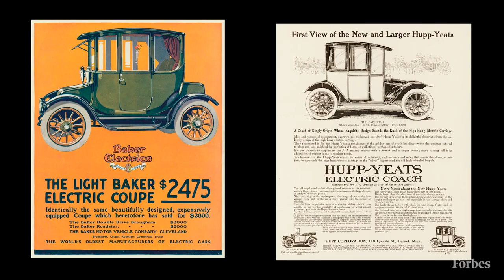Why Auto Giants And Startups Are Marketing Electric Vehicles To More Mainstream Audiences | Forbes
Major companies and startups alike are debuting a range of new strategies to go along with their new cars, new batteries and new sustainability commitments in hopes of making EVs the norm in the next decade. General Motors aired a Super Bowl ad with an all-star cast. Ford hired a famous director for the Tokyo Olympics. Mercedes-Benz and startup Lucid have opened new showrooms in New York City to educate the market. Hyundai’s running EV ads starring Spider-Man.

Electric vehicles are already poised to be a focus yet again this year. Later this week at the 2022 Consumer Electronics Show in Las Vegas, GM and BMW will reveal new EVs. In February, Nissan will air its first Super Bowl ad since 2015 to promote the Ariya crossover and Z sports coupe. Later this year, Mercedes-Benz is also planning a major partnership with the upcoming film, Avatar 2.